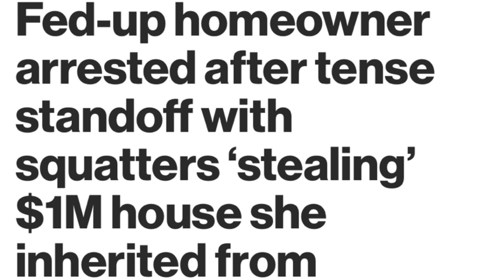Alert: Letitia James Targets Trump Assets!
"Alert: Letitia James Targets Trump Assets! New York Attorney General Letitia James received a stark warning regarding the seizure of Donald Trump's property. The legal battle intensifies as James targets Trump's assets, raising eyebrows and sparking controversy. Stay informed as this high-profile showdown unfolds, shaping the political and legal landscape for both parties involved."
00:00 Look Stevie
03:10 Warning
06:56 Brian Tyler Cohen
08:00 Why Trump is leading?
09:43 Letitia James is a Squatter